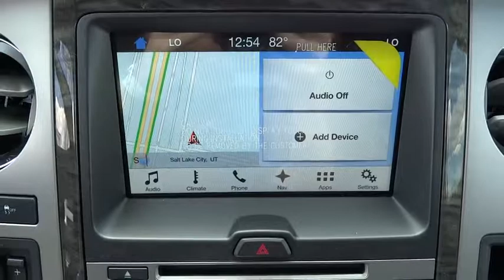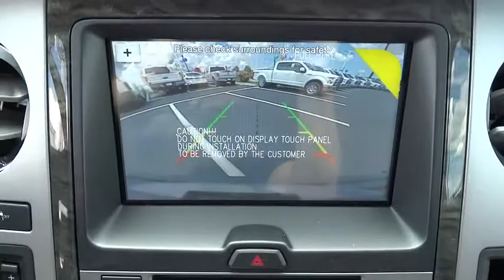2017 Ford Expedition EL Salt Lake City, Murray, South Jordan, West Valley City, West Jordan, UT 4114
2017 Ford Expedition EL
2017 Ford Expedition EL Limited - Stock#: 41145 - VIN#: 1FMJK2AT6HEA83320

Contact LHM Super Ford SFO today for information on dozens of vehicles like this 2017 Ford Expedition EL Limited 4x4.This Ford includes:* TRANSMISSION: 6-SPEED AUTOMATIC W/SELECTSHIFT (STD)  * Transmission w/Dual Shift Mode  * A/T  * 6-Speed A/T* ENGINE: 3.5L ECOBOOST V6 (STD)  * V6 Cylinder Engine  * Gasoline Fuel  * Turbocharged* BLIS (BLIND SPOT INFORMATION SYSTEM)  * Blind Spot Monitor* ALL-WEATHER FLOOR MATS (RPO)  * Floor Mats* LICENSE PLATE BRACKET* MAGNETIC* EQUIPMENT GROUP 301A  * Navigation System  * Power Retractable Running Boards  * Generic Sun/Moonroof  * Satellite Radio  * Sun/Moonroof  * Hard Disk Drive Media Storage  * Running Boards/Side Steps  * MP3 Player*Note - For third party subscriptions or services, please contact the dealer for more information.*Want more room? Want more style? This Ford Expedition EL is the vehicle for you. There's a level of quality and refinement in this Ford Expedition EL that you won't find in your average vehicle.This 4WD-equipped vehicle will handle beautifully on any terrain and in any weather condition your may find yourself in. The benefits of driving a 4 wheel drive vehicle, such as this Ford Expedition EL Limited 4x4, include superior acceleration, improved steering, and increased traction and stability. Where do you need to go today? Just punch it into the Ford Expedition EL on-board navigation system and hit the road.
TRANSMISSION: 6-SPEED AUTOMATIC W/SELECTSHIFT  (STD),LICENSE PLATE BRACKET,OXFORD WHITE,ENGINE: 3.5L ECOBOOST V6  (STD),MAGNETIC,BLIS (BLIND SPOT INFORMATION SYSTEM),EQUIPMENT GROUP 301A  -inc: Power-Deployable Running Boards  Voice-Activated Touch-Screen Navigation System  Power Moonroof,ALL-WEATHER FLOOR MATS (RPO),Turbocharged,Locking/Limited Slip Differential,Four Wheel Drive,Tow Hitch,Power Steering,ABS,4-Wheel Disc Brakes,Brake Assist,Aluminum Wheels,Tires - Front Performance,Tires - Rear Performance,Conventional Spare Tire,Tow Hooks,Heated Mirrors,Power Mirror(s),Integrated Turn Signal Mirrors,Power Folding Mirrors,Rear Defrost,Privacy Glass,Intermittent Wipers,Variable Speed Intermittent Wipers,Rain Sensing Wipers,Running Boards/Side Steps,Remote Trunk Release,Power Liftgate,Power Door Locks,Luggage Rack,Fog Lamps,Automatic Headlights,AM/FM Stereo,CD Player,Premium Sound System,Satellite Radio,MP3 Player,Auxiliary Audio Input,HD Radio,Rear Seat Audio Controls,Steering Wheel Audio Controls,Bluetooth Connection,Telematics,Smart Device Integration,Pass-Through Rear Seat,Heated Rear Seat(s),Rear Bench Seat,Adjustable Steering Wheel,Trip Computer,Power Windows,3rd Row Seat,Leather Steering Wheel,Keyless Entry,Keyless Start,Universal Garage Door Opener,Cruise Control,A/C,Rear A/C,Climate Control,Multi-Zone A/C,Woodgrain Interior Trim,Power Driver Seat,Power Passenger Seat,Leather Seats,Bucket Seats,Heated Front Seat(s),Driver Adjustable Lumbar,Passenger Adjustable Lumbar,Seat Memory,Cooled Front Seat(s),Auto-Dimming Rearview Mirror,Driver Vanity Mirror,Passenger Vanity Mirror,Driver Illuminated Vanity Mirror,Passenger Illuminated Visor Mirror,Floor Mats,Mirror Memory,Remote Engine Start,Adjustable Pedals,Security System,Engine Immobilizer,Traction Control,Stability Control,Front Side Air Bag,Rear Parking Aid,Tire Pressure Monitor,Driver Air Bag,Passenger Air Bag,Front Head Air Bag,Rear Head Air Bag,Passenger Air Bag Sensor,Child Safety Locks,Back-Up Camera